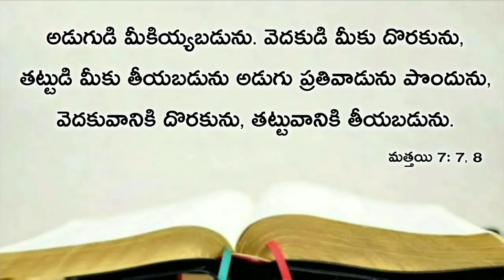Today's promise 06.11.2019